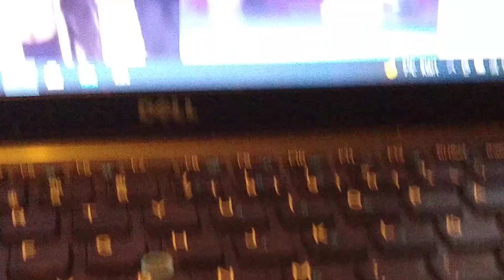INTELECTUALES QUE NO ENTIENDEN DE MONEDAS VIRTUALES